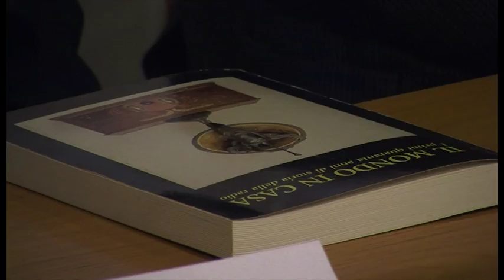Giornata mondiale della radio, anche Arezzo celebra la prima trasmissione delle Nazioni Unite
Servizio di Marco Alfonsi. Interviste a Stefania Piantoni, vicepresidente del centro aretino Unesco; Roberto Curtolo, provveditore agli studi di Arezzo; Valentina Casi, vice direttore del Museo dei Mezzi di Comunicazione.